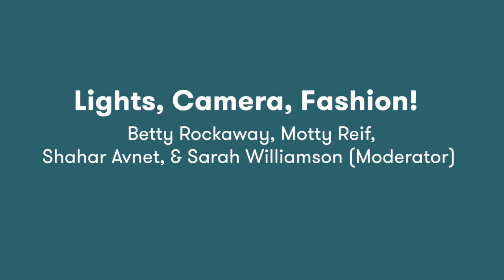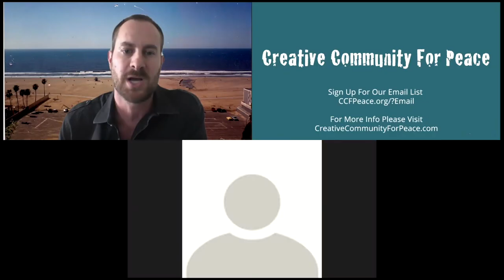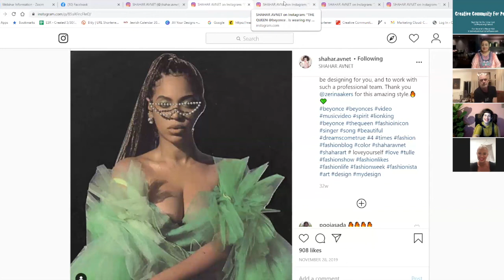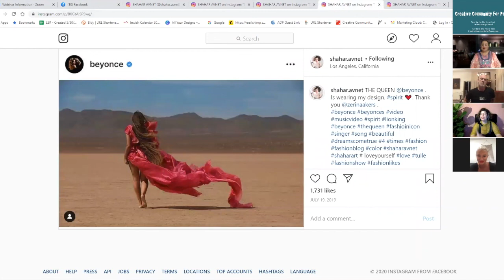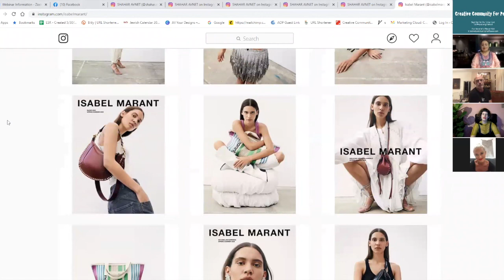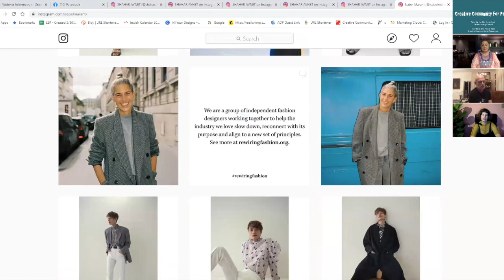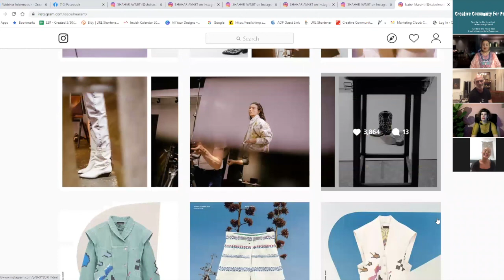CCFP Presents: Lights, Camera, Fashion!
We talk to leaders in the Israeli fashion industry about the state of the fashion industry in Israel and the impact Israeli fashion, models, and style has had on the world.

Our panel includes an Israeli fashion icon, the head of Tel-Aviv Fashion Week, designers who have designed for the likes of Beyonce, and model who has walked the runway for Marc Jacobs and more.

Panelists Include:
Shahar Avnet (Designer)
Betty Rockaway (Fashion Icon)
Motty Reif (CEO, Tel-Aviv Fashion Week)

Moderated By:
Sarah Williamson (i24 News)

Stav Strashko (Model  - Unfortunately had to cancel)